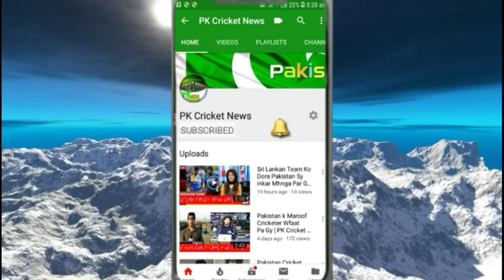Kis Trah Masoom Hasan Ali Ko Dhoky Ma Rkha Gia'Bhut Bra Inkshaf